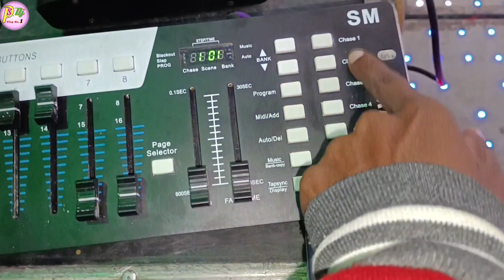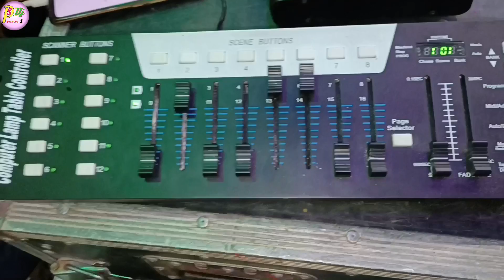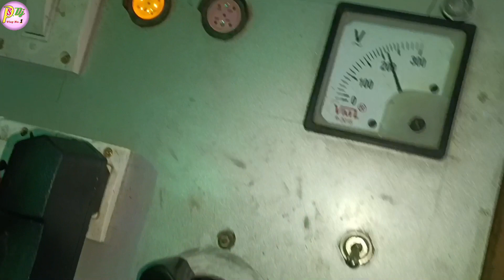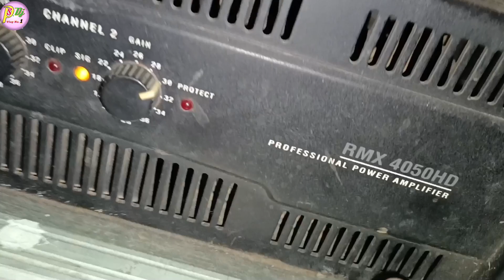2Top 2Bass Dj Floor, Stan Sarphy Light Setup Details And Connection | JBL 2top 2bass price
2Top 2Bass Dj Floor, Stan Sarphy Light Setup Details And Connection | JBL 2top 2bass price

Dosto Aaj ki is Video Me Maine Aapko 2Top 2Bass Dj Floor And Sarphy Light Ke Bare Me Full Details And Connection Bataye Hai Ummeed Hai Aapko Ye Video Bahut Pasand Aayegi. Thank you so much...

* My Gears :-
Mobile phone